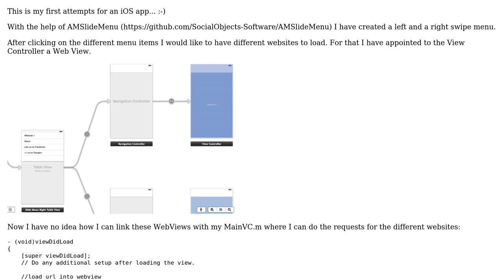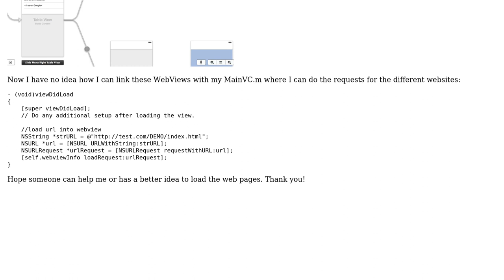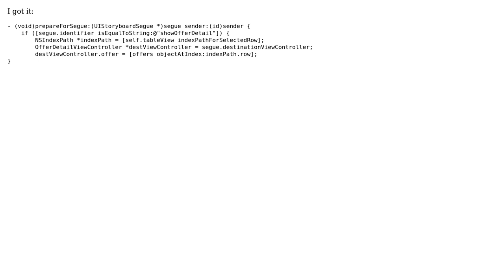Clicking in AMSlideMenu and Load URL into multiple Web View iOS Xcode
With thanks & praise to God, and with thanks to the many people who have made this project possible! You are responsible for your own actions.